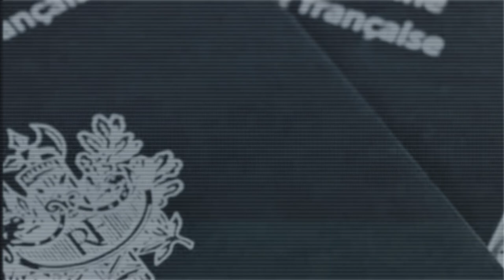Visas et mobilité, je t'aime... moi non plus